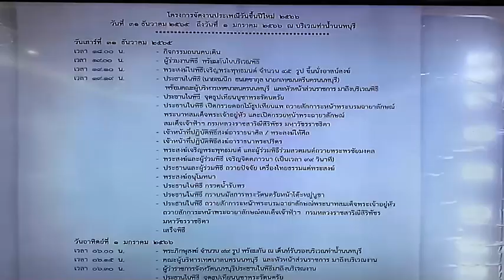นนทบุรั งดรื่นเริง จัดพิธีสวดมนต์เพื่อถวายเป็นพระราชกุศลฯ เชิญชวนนุ่งขาว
ตามที่ สำนักพระราชวังได้ออกแถลงการณ์ เรื่องสมเด็จพระเจ้าลูกเธอ เจ้าฟ้าพัชรกิติยาภา นเรนทิราเทพยวดี กรมหลวงราชสาริณีสิริพัชร มหาวัชรราชธิดา ทรงพระประชวร ขณะนี้ประทับรักษาพระองค์ ณ โรงพยาบาลจุฬาลงกรณ์ สภากาชาดไทย ตั้งแต่วันที่ 15 ธันวาคม 2565 นั้น เทศบาลนครนนทบุรีได้นำคณะผู้บริหาร สมาชิกสภาเทศบาล หัวหน้าส่วนราชการ พนักงานเทศบาล และพี่น้องประชาชนชาวนนทบุรี น้อมใจกันสวดมนต์บูชาธรรม อธิษฐานจิต ถวายพระพรชัยมงคล แด่ สมเด็จพระเจ้าลูกเธอ เจ้าฟ้าพัชรกิติยาภา นเรนทิราเทพยวดี กรมหลวงราชสาริณีสิริพัชร มหาวัชรราชธิดา ขอให้พระองค์ทรงหายจากพระอาการประชวรในเร็ววัน
ที่ห้องประชุมชั้น 2 อาคารสำนักงานเทศบาลนครนนทบุรี นายสมนึก ธนเดชากุล นายกเทศมนตรีนครนนทบุรี พร้อมคณะผู้บริหารได้จัดแถลงข่าวการจัดกิจกรรมส่งท้ายปีเก่าต้อนรับปีใหม่ ประจำปี 2566 ในวันเสาร์ที่ 31 ธันวาคม 2565 ซึ่งเทศบาลฯ ได้ขอประกาศงดกิจกรรมรื่นเริงและมหรสพทุกชนิด คงไว้เพียงพิธี “สวดมนต์ อธิษฐานจิต” เพื่อถวายพระพรชัยมงคล แด่สมเด็จพระเจ้าลูกเธอ เจ้าฟ้าพัชรกิติยาภา นเรนทิราเทพยวดี กรมหลวงราชสาริณีสิริพัชร มหาวัชรราชธิดา ขอให้พระองค์ทรงหายจากพระอาการประชวร  โดยคณะสงฆ์ 45 รูป  เริ่มตั้งแต่เวลา 19.19 นาที ณ บริเวณลานพิธีริมเขื่อนท่าน้ำนนท์
และเพื่อเป็นการส่งเสริมและกระตุ้นเศรษฐกิจในท้องถิ่น เทศบาลฯ ได้ดำเนินการปิดถนนตั้งแต่แยกร้านนนท์เบเกอรี่ จนถึงท่าน้ำนนทบุรี ตั้งแต่เวลา 17.30 น. เพื่อให้ประชาชนได้นำสินค้า/อาหารมาจำหน่าย โดยฝ่ายรักษาความสงบฯ จะจัดล๊อกขายสินค้าให้ เพื่อความเป็นระเบียบเรียบร้อย ผู้ที่จะขายสินค้าสามารถโทรมาจอง ล๊อกได้โดยไม่เสียค่าใช้จ่ายใดๆ ทั้งสิ้น โดยโทรได้ที่เบอร์ (เทศกิจ 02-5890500 ต่อ 2119)  เพียงขอความร่วมมือผู้มาร่วมพิธีสวดมนต์และผู้ค้าให้ใส่ชุดขาว หรือโทนขาว เพื่อแสดงความเคารพและร่วมกันอธิษฐานจิตถวายเป็นพระราชกุศลโดยพร้อมเพรียงกัน
และในวันขึ้นปีใหม่ วันอาทิตย์ที่ 1 มกราคม 2566 นางอโรชา นันทมนตรี รองผู้ว่าราชการจังหวัดนนทบุรี จะเดินทางมาเป็นประธานในพิธีทำบุญตักบาตร ข้าวสารอาหารแห้ง พระสงฆ์ 99 รูป โดยจะเริ่มพิธีตั้งแต่เวลา 6.30 น. มีการแสดงเทศนาธรรม โดยพระมหาสุรศักดิ์ สุรสกโก จากวัดแคนอก จากนั้นจะได้ร่วมกันทำบุญตักบาตร เพื่อถวายเป็นพระราชกุศล และเพื่อความเป็นสิริมงคลเนื่องในวันขึ้นปีใหม่
จึงขอเชิญชวนพี่น้องประชาชนชาวนนทบุรีทุกท่าน มาร่วมกันสวดมนต์ถวายพระพร และร่วมทำบุญตักบาตรเนื่องในเทศกาลวันขึ้นปีใหม่ ณ บริเวณริมเขื่อนท่าน้ำนนทบุรี
ภาพ-ข่าว ฉัตรมงคล สิงโต จ.นนทบุรี